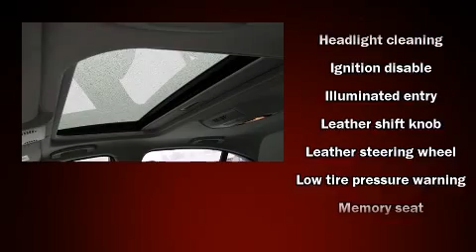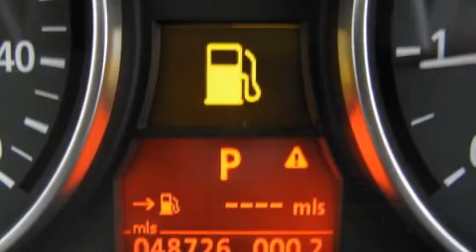2006 BMW 3 Series 330xi in Glenville, NY 12302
Foggs Automotive & Suzuki

The 2006 BMW 330. With fewer than 50,000 miles on the odometer, this 4 door sedan prioritizes comfort, safety and convenience. It features all-wheel drive versatility, an automatic transmission, and a 3 liter 6 cylinder engine. With high intensity discharge headlights illuminating your path, you'll always appreciate maximum visibility. For drivers who enjoy the natural environment, a power moonroof allows an infusion of fresh air. Audio features include a CD player with MP3 capability, steering wheel mounted audio controls, and 13 speakers, providing excellent sound throughout the cabin. BMW ensures the safety and security of its passengers with equipment such as: dual front impact airbags, front SIDE impact airbags, traction control, ignition disabling, and 4 wheel disc brakes with ABS. You'll never lose visibility with rain sensing wipers, which activate automatically when the drops start to fall. It also arrives with a Carfax history report, indicating just one previous owner. We'd love to show you this vehicle in person.